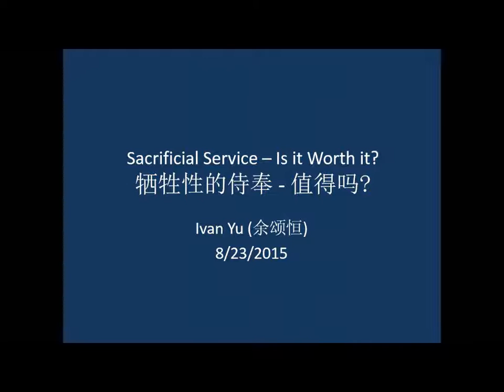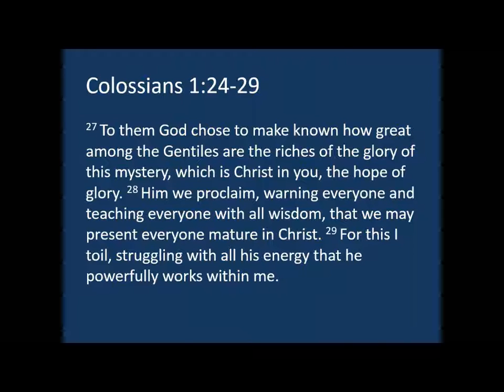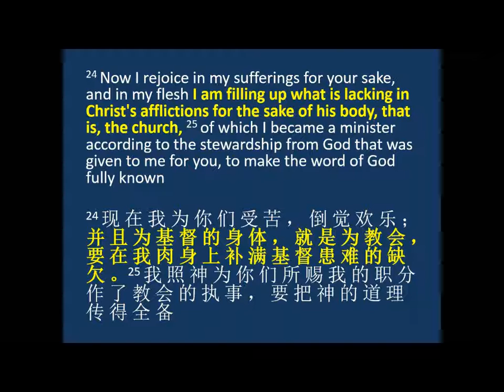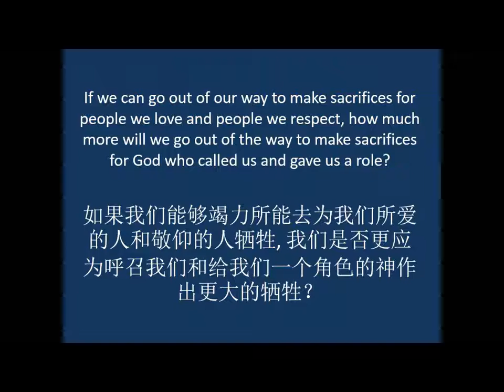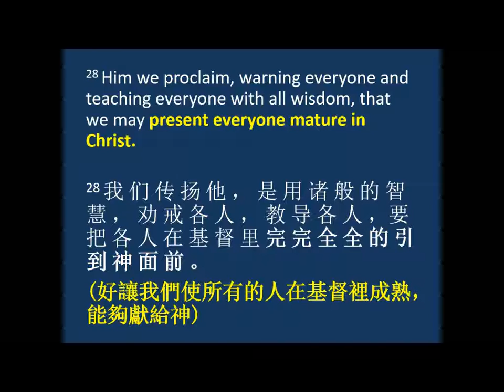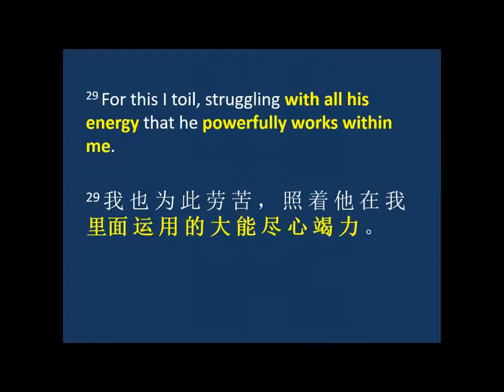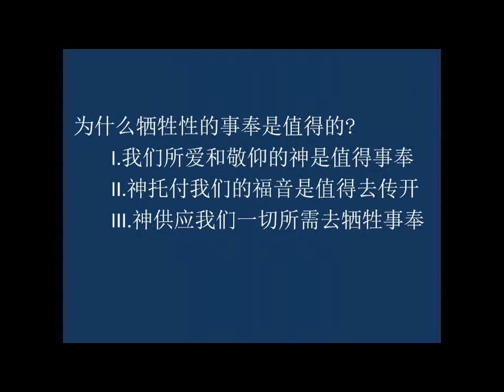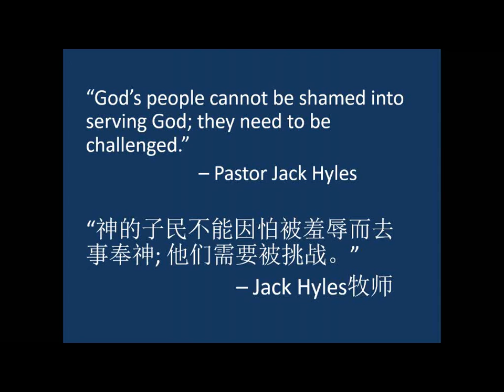2015-08-23 - Sacrificial Service - Is it Worth it? 牺牲性的侍奉 - 值得吗?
Sermon date: August 23, 2015
Scripture: Colossians 1:24-29
Pastor Ivan Yu
CCCGA Joint Service

– Why is sacrificial service worth the costs? (3 reasons)
- 为什么牺牲性的事奉是值得的?